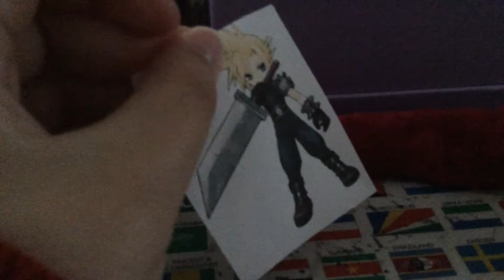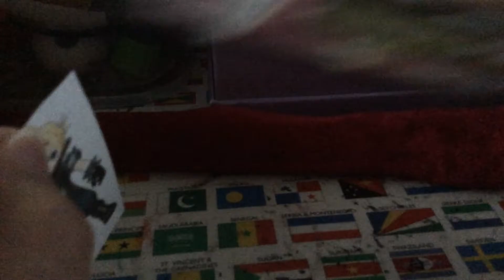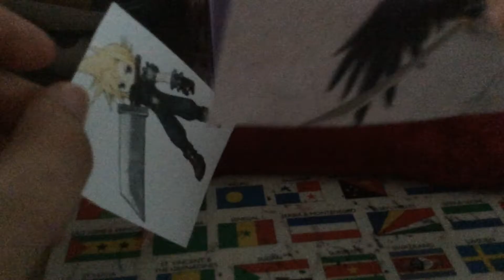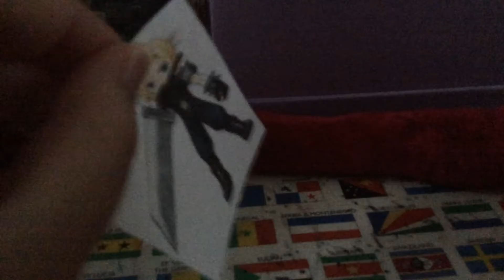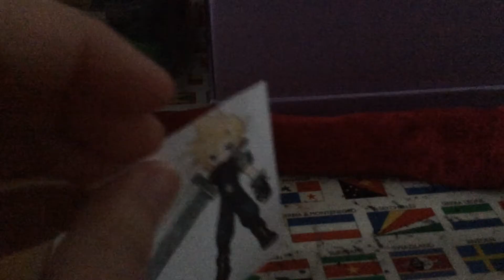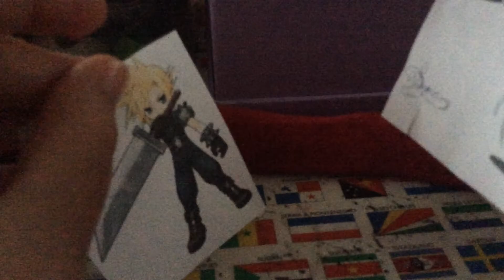The Rights and Wrongs of School Etiquette!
Cloud Does it RIGHT while Freeza Does it Wrong!